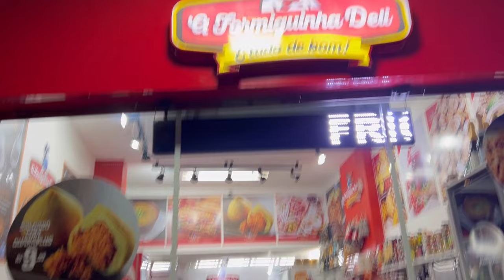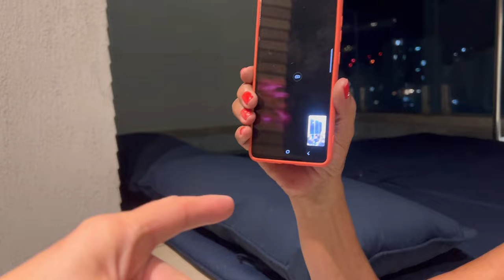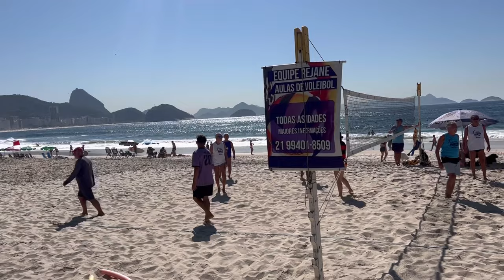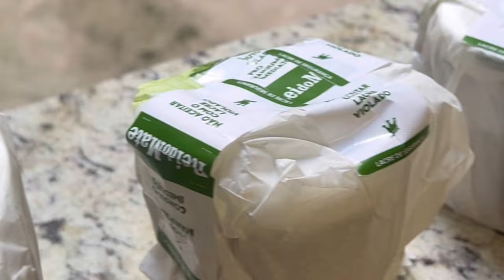EU DOU UMA VIDA DE RAINHA PARA MINHA MÃE+ BASTIDORES DO VACA CAST EP.04🇧🇷👸🏼